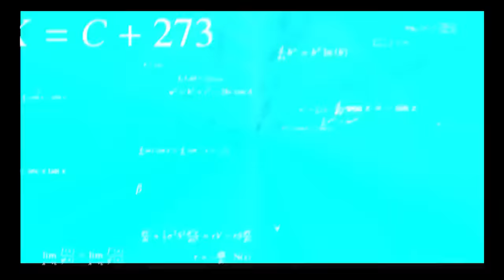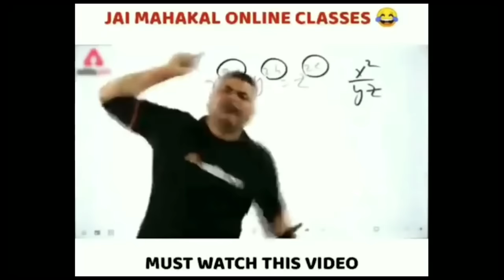TIME TO GET SEASON 2 😍 BUT POPAT HO GYA 😥